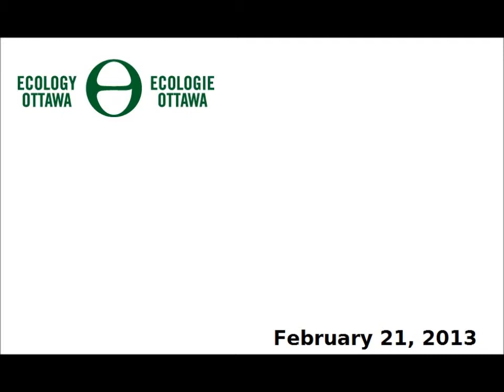Dr. Elizabeth Nisbet and Dr. John Zelenski at "Your Brain On Nature"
On February 21, 2013, Ecology Ottawa hosted "Your Brain On Nature", a discussion on how nature influences mental and physical health including well-being, happiness, stress, coping and sustainable attitudes with guest speakers Dr. Elizabeth Nisbet, Ph.D. Dept. of Psychology -- Trent University and Dr. John Zelenski, Ph.D. Dept. of Psychology -- Carleton University. Hear what they had to say on the importance of nature to our mental health.